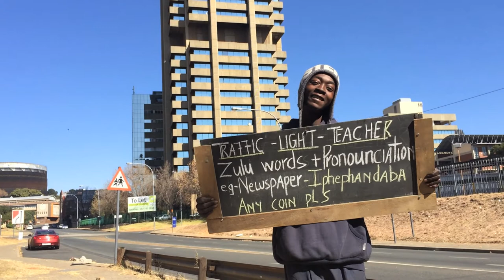The Traffic Light Teacher Lesson #6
Moses, 25 teaches Zulu words to bypassing traffic at a traffic light nearby 44 on Stanley.